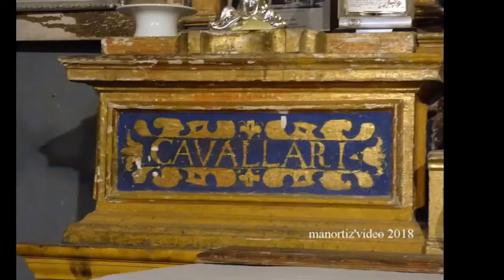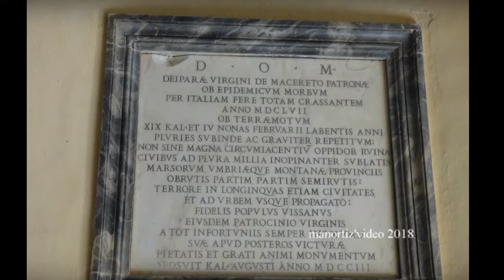Visso, Santuario di Macereto, Interno con affreschi di Simone De Magistris (manortiz)